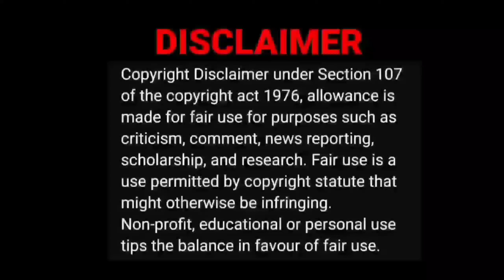Thalapathy Vijay 🔥😍 | Greatest Unforgettable Memory Of All Time | Tamil Couple Reaction